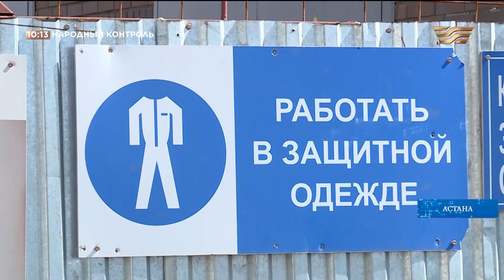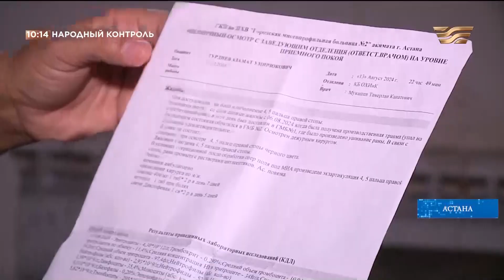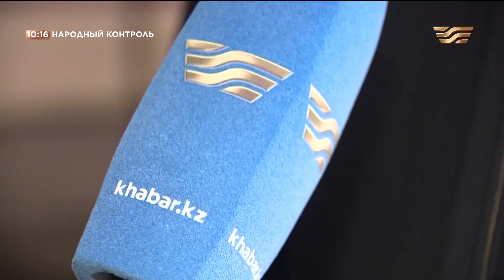Жить на задворках цивилизации, травматизм на работе, проблемы инклюзивного кино |«Народный контроль»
1) Каково жить на задворках цивилизации в мегаполисе? Когда жители улицы Жуалы в Алматы забудут о проблемах с канализацией, электро- и газоснабжения?
2) Кто несет ответственность за несчастные случаи на рабочем месте? И почему предельно важно внимательно читать трудовой договор, прежде чем его подписать?
Подробнее смотрите в новом выпуске программы «Народный контроль».